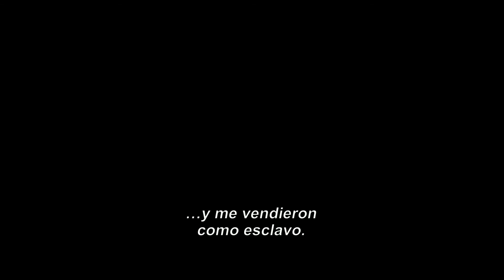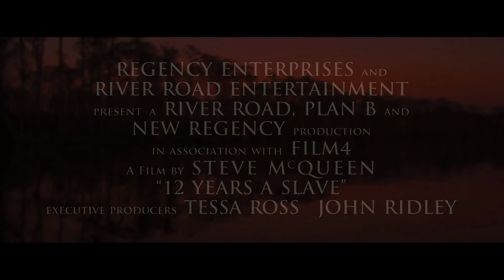12 Años Esclavo (12 Years a Slave) | Trailer [Subtitulado]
Conozcan la historia real de Solomon Northup (Chiwetel Ejiofor), un ciudadano afro-americano nacido libre durante el siglo XVII. Siendo un violinista prometedor y talentoso, Solomon recibe la oferta de dos artistas para tocar el violín en unas presentaciones de la ciudad de Nueva York. Esto es un engaño y Solomon es secuestrado para ser vendido como esclavo en unas plantaciones de Louisiana, donde conocerá de cerca el maltrato y racismo de la cultura esclavista del sur de Estados Unidos, representado por su cruel amo, Edwin Epps (Michael Fassbender). Aunque el resto de los esclavos acepta el maltrato sin protestar, Solomon se negará a sucumbir ante la vida de servidumbre, sin olvidar que fue, es y siempre será un hombre libre.